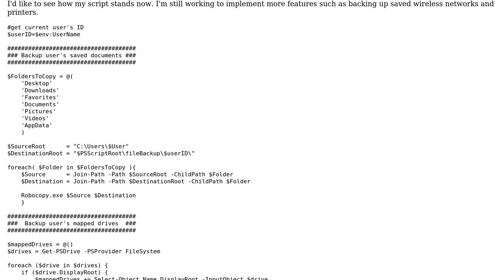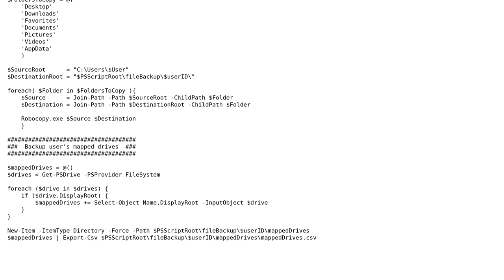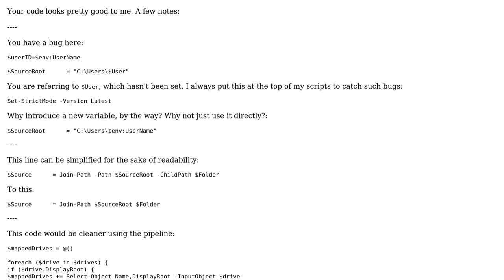Code Review: Backup Windows user's profile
With thanks & praise to God, and with thanks to the many people who have made this project possible! | Content (except music & images) licensed under CC BY-SA | Music | Images & others | With thanks to user freeWind user Dangph user 200_success and the Stack Exchange Network Trademarks are property of their respective owners. You are responsible for your own actions.